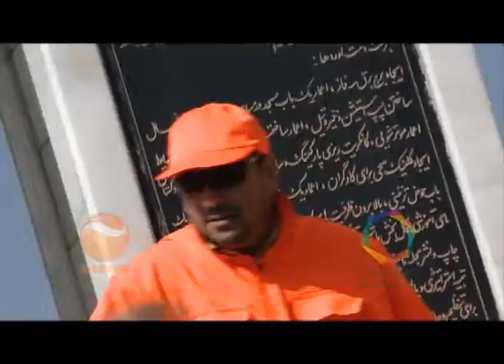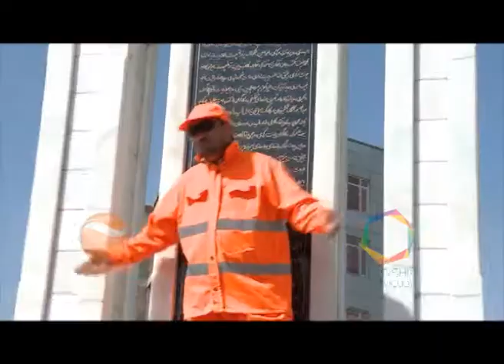TEER EP3 SONG